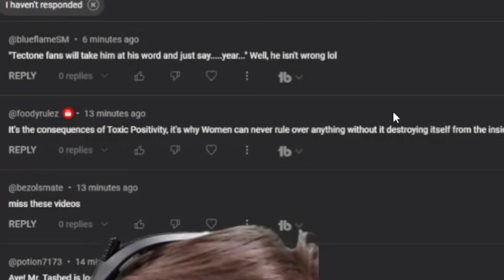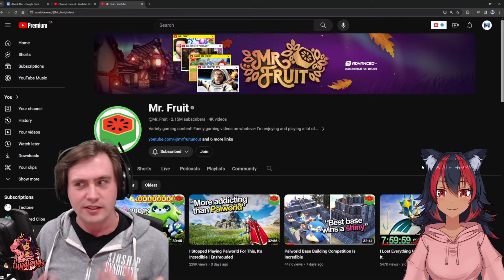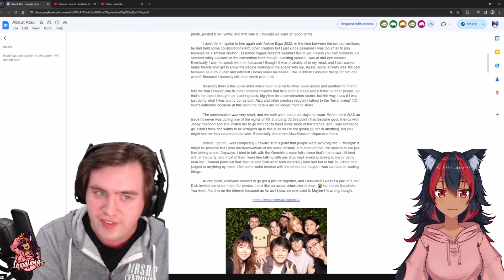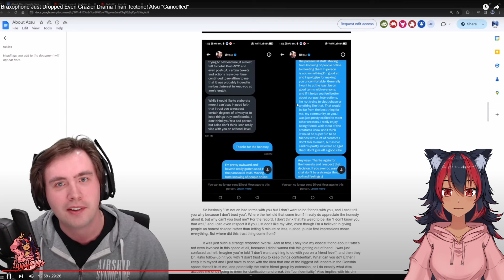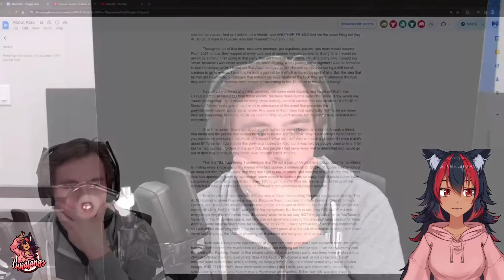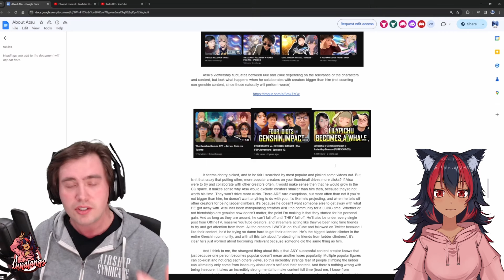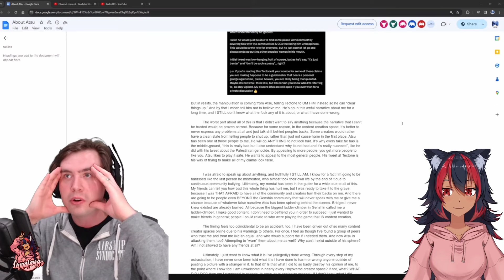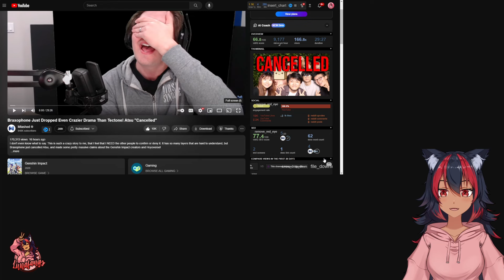Braxophone Dropped Some Insane Drama On Atsu Is He Cancelled | Gbs Playz react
Braxophone Dropped Some Insane Drama On Atsu Is He Cancelled

LIKE COMMENT & SUBSCRIBE - im reacting to this fire video explaining the atsu and brax drama.i hope you enjoy this video thank you for watching and dont forget to subscribe and also rawr lol.